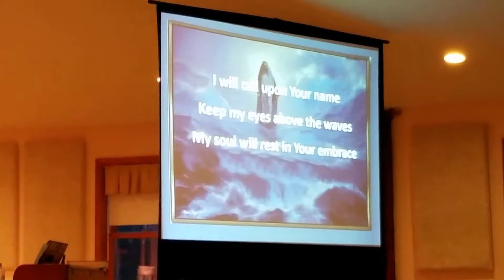Dean & Mary & Friends 018 Oceans - Kirstie with Piano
Any profiting from copyrighting this channels images without express written permission of this channel are strictly prohibited and illegal in accordance with  existing copyright laws.

Oceans -Where Feet May Fall - Cover

As Samson's Coffeehouse concludes 20 years of music, this group presents a unique concert and story. This group started into music when Dean & Mary got inapired into music and wanted to do free performances at Nursing homes.  Recently they added some more singers to Deans vocals and guitars and Mary's Piano playing.  The results are worth hearing.  More local musical talent discovered on this channel, a tradition of amazing music continues during this performance of traditional, inspirational and original music. Hear their story on this playlist. 23 videos.

Anyone Copyrighting Videos on this channel and using our images for any purpose, and profiting from that  owes money to this channel.  It is unlawful to profit from our video images and anyone doing so is in violation of copyright laws.

Music composition
2:22 - 3:47  play match
Capitol CMG Publishing